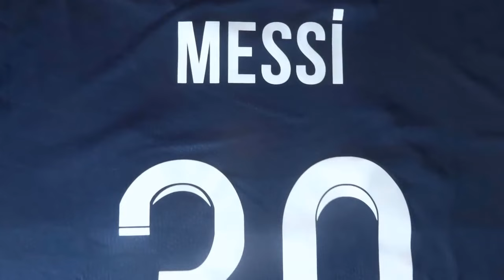PSG vs BRUJAS - PREDICCIÓN y ANÁLISIS - Champions League 2021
Futboleros, El dia de hoy miercoles 15 de agosto se enfrentan los parisinos vs las brujas por la fecha 1 de la champions league. En este video les traemos la mejor predicción y el análisis para este partido.